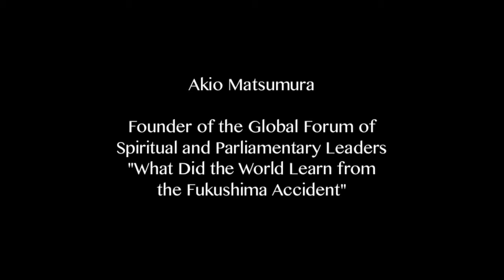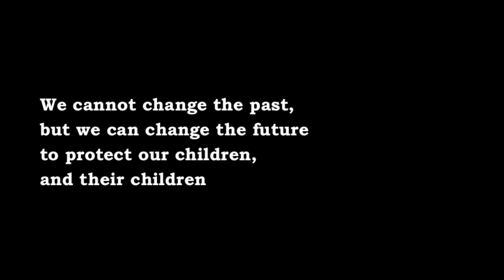Akio Matsumura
Founder of the Global Forum of Spiritual and Parliamentary Leaders

No-Commercial videos are available at Vimeo.

Videographed & Edited by East River Films Inc